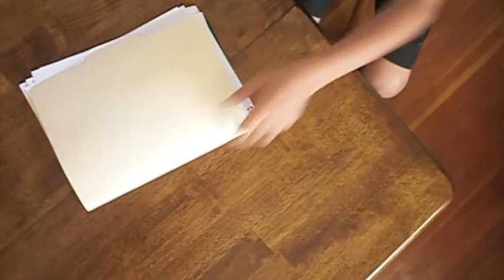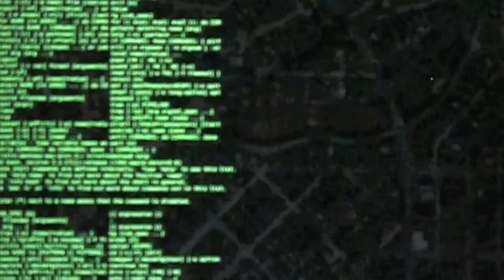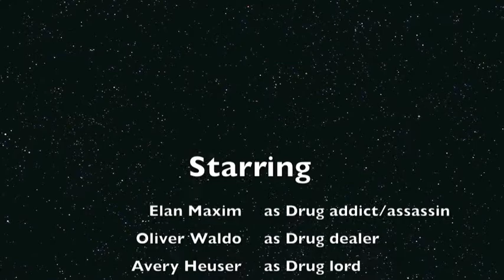The Hunt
A epic film filled with excitement.